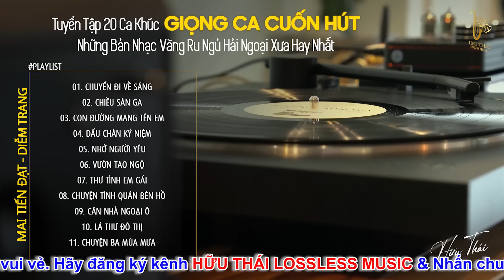[CD314] Mở Nhẹ Nhàng Lk Nhạc Vàng Hải Ngoại Xưa Bất Hủ Còn Mãi Theo Thời Gian| Hữu Thái Lossless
❖ Đăng ký theo dõi HỮU THÁI LOSSLESS MUSIC khán giả sẽ được thưởng thức những ca khúc nhạc trữ tình mới nhất, hay nhất hiện nay thuộc nhiều thể loại nhạc trữ tình bolero, nhạc vàng xưa tuyển chọn, thư giãn ru ngủ về đêm đảm bảo nghe thử một lần bạn sẽ không hối hận.
► Tracklist:
00:00:00 CHUYẾN ĐI VỀ SÁNG - CA SĨ: CÔNG TUẤN
00:06:22 CHIỀU SÂN GA - CA SĨ: CÔNG TUẤN
00:11:39 CON ĐƯỜNG MANG TÊN EM - CA SĨ: CÔNG TUẤN
00:15:40 DẤU CHÂN KỶ NIỆM - CA SĨ: CÔNG TUẤN
00:21:59 NHỚ NGƯỜI YÊU - CA SĨ: CÔNG TUẤN
00:25:57 VƯỜN TAO NGỘ - CA SĨ: CÔNG TUẤN
00:31:51 THƯ TÌNH EM GÁI - CA SĨ: CÔNG TUẤN
00:35:45 CHUYỆN TÌNH QUÁN BÊN HỒ - CA SĨ: CÔNG TUẤN
00:40:46 CĂN NHÀ NGOẠI Ô - CA SĨ: CÔNG TUẤN
00:47:05 LÁ THƯ ĐÔ THỊ - CA SĨ: CÔNG TUẤN
00:52:58 CHUYỆN BA MÙA MƯA - CA SĨ: CÔNG TUẤN
00:56:50 NGÕ HỒN QUA ĐÊM - CA SĨ: CÔNG TUẤN
01:02:57 QUÁN NỬA KHUYA - CA SĨ: CÔNG TUẤN
01:09:10 CĂN NHÀ MÀU TÍM - CA SĨ: CÔNG TUẤN
01:16:09 ĐÊM TÂM SỰ - CA SĨ: CÔNG TUẤN
01:20:07 NÓ VÀ TÔI - CA SĨ: CÔNG TUẤN
01:25:28 LỜI KẺ ĐĂNG TRÌNH - CA SĨ: CÔNG TUẤN
01:30:42 BÔNG CỎ MAY - CA SĨ: CÔNG TUẤN
01:34:43 LÁ THƯ TIỀN TUYẾN - CA SĨ: CÔNG TUẤN
01:38:32 NGOẠI Ô BUỒN - CA SĨ: CÔNG TUẤN